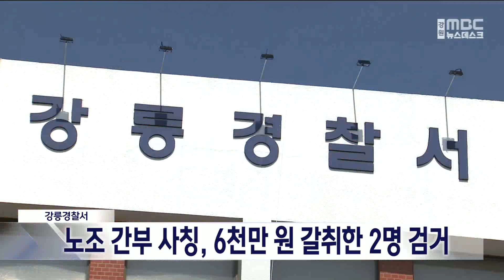[단신] 노조 간부 사칭, 6천만 원 갈취한 2명 검거 20230113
노동조합 간부를 사칭해
공사 현장을 돌며 활동비를 갈취한
2명이 검거돼, 이 중 1명이 구속됐습니다.

강릉경찰서는
노동조합 건설기계노동조합 간부를 사칭해,
강릉·속초·양양 공사 현장을 돌며
건설업체에 조합원 가입을 강요하고,
노동조합 활동비 명목으로
6천여만 원을 갈취한 피의자 2명에 대해
폭력행위 등 처벌에 관한 법률 위반
공동 공갈 혐의로 검거하고
이중 1명을 구속했습니다.

경찰은, 피의자들의 계좌를 확인한 결과
입금된 수익금이 2억 원이 넘는다며
추가 범죄 여부를 확인하고 있습니다.